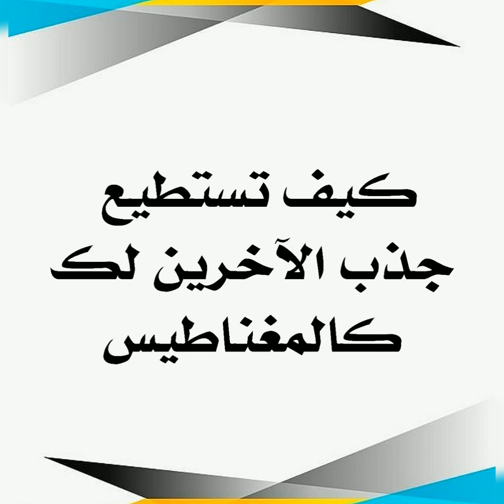كيف تستطيع أن تجذب الآخرين لك كالمغناطيس